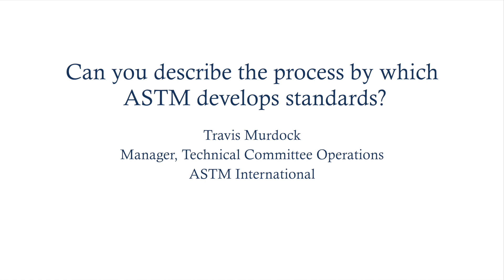Can You Describe the Process by Which ASTM Develops Standards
Travis Murdock
Manager, Technical Committee Operations
ASTM International

Module 1: Introduction to Codes and Standards of the Penn Program on Regulation's project on Voluntary Codes and Standards: Teaching Resources for Law and Public Policy Courses.